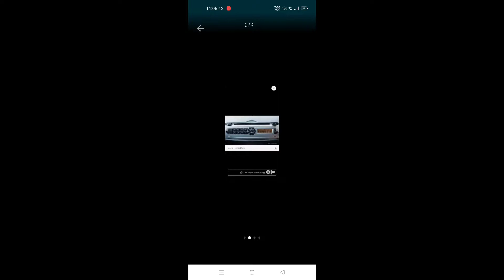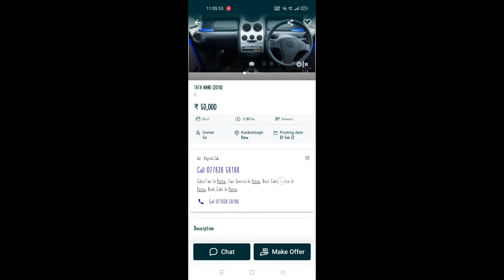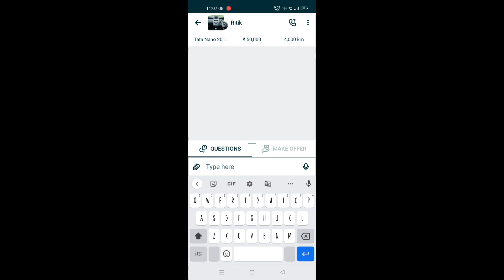Tata Nano | Price - 5,000 | Winter ❄️ Offer Nano car sirf 5,000 Rs me | hurry up